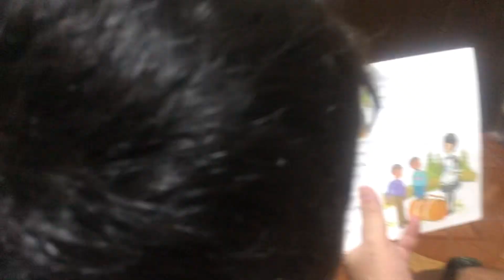WJ (6/13/24) Reading time